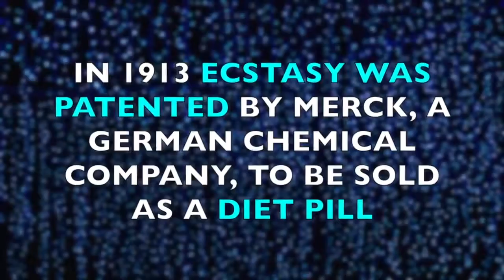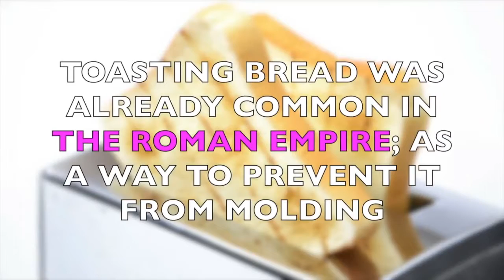Great Inventions From the 1910s